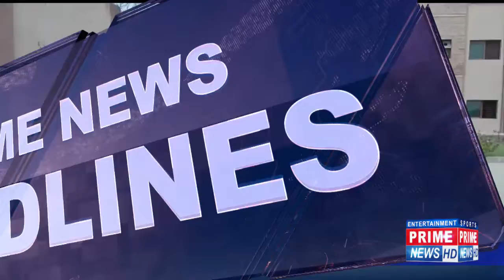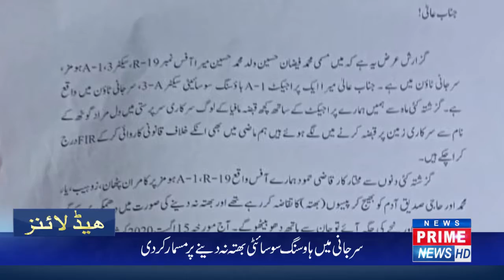Mukhtiyar Kar Hamoodur Rehman demolish buildings in Surjani Town for not paying extortion.